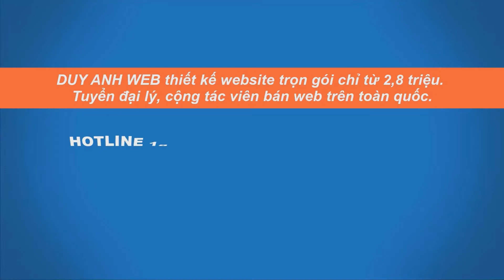Invoice là gì ?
DUY ANH WEB chuyên thiết kế website bán hàng trọn gói chỉ từ 2,8 triệu tặng tên miền + hosting. Liên tục mở lớp dạy bán hàng online đa kênh 4.0 cầm tay chỉ việc 1 kèm 1 thực chiến học phí 8,6 triệu.